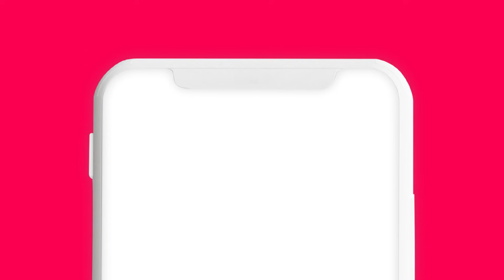[뽑보기] 싸대기로 진상 칼처단하는 매운맛ver. 박보영! 근데 미키광수..당신 왜 웃고있어..?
정신 못 차리는 진상들은 매가 약!

취향대로 뽑아보는 자판기🥤